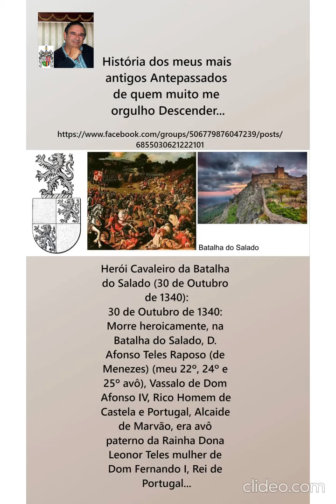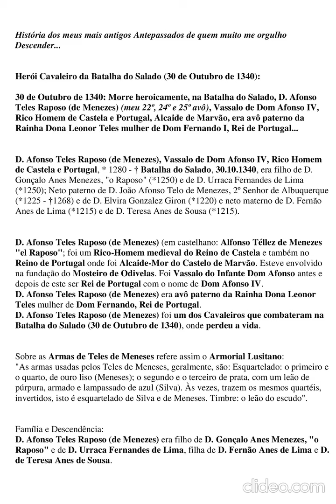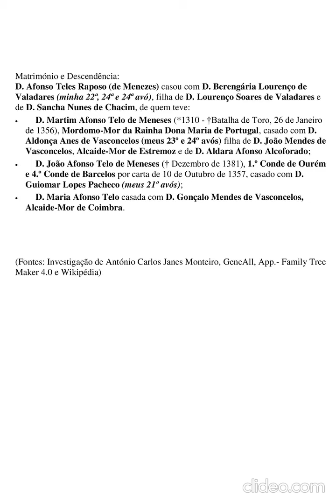D. Afonso Teles Raposo (de Menezes), Herói da Batalha do Salado (por António Carlos Janes Monteiro)